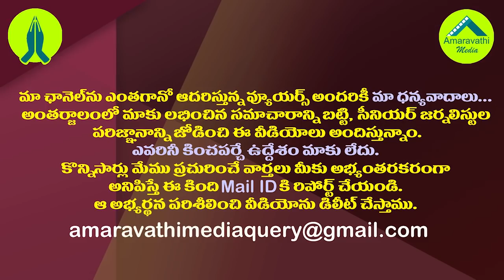టీడీపీ విషయంలో వైఎస్ చేయలేని పనిచేస్తున్న జగన్| Jagan is doing that YSR cannot do in the case of TDP